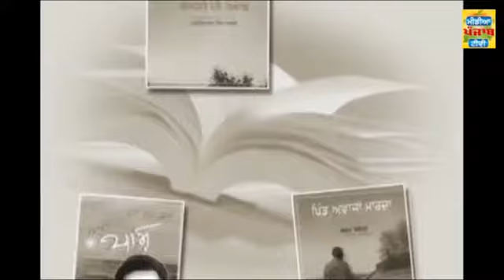Media Punjab TV Sohan Singh sahit sansar part2